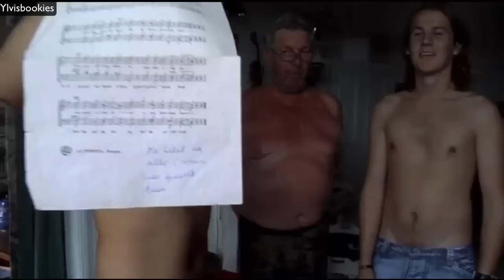Ylvis - "Norges Herligste" Boxershortsmannen (Eng. subs)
This is a clip from episode 4 of "Norges Herligste" that aired December 10, 2007.
Translation and subs by Quirentia.